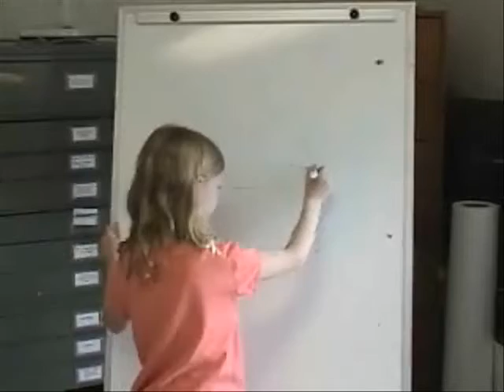Monkey goes Bananas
Animation I made with Daycamp kids a couple of years ago.